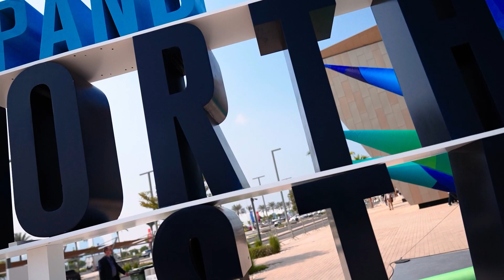Venture Visionaries: Joy Jack and Rohan Goswami Discuss Expand North Star 2023